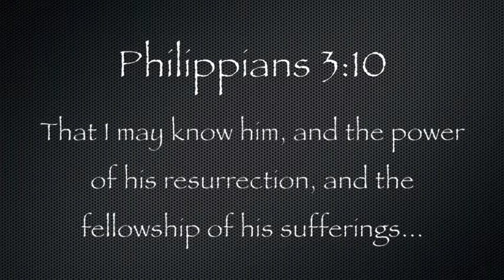Awesome Power - Pastor Daniel C. Mikles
Pastor Mikles ministers from the pulpit of Christian Assembly of God.  We pray that you are encouraged and blessed.